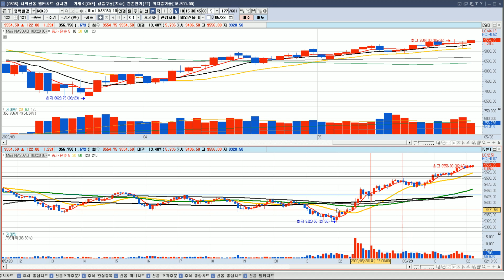【해외선물 기초 강의】 11강. 해외선물 단타, 추세전환 변곡점 저점매수 신호, 망치형 캔들 패턴 매매기법 | 해외선물 차트 분석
/*영상에서 나오는 주식용어 '역망치형 캔들'을 '망치형 캔들'로 정정 합니다*/
캔들을 어떤 기준으로 놓고 보느냐에 따라 역망치라 부를수도 망치라 부를수도 있습니다만, 혼선이 있을수 있을거 같아 일반적으로 바닥에서 많이 나오는 형태를 망치형이라고 지칭하는 경우가 많으므로 정정 합니다.

해외선물 기초 및 차트분석 11번째 강의를 올려드립니다. 이번 영상에서는 망치형 의미와 해외선물 단타 매매기법에 해당하는 망치 망치형 캔들 패턴으로 투매후 바닥 저점을 확인하고 추세전환의 변곡점을 찾는 방법 망치형 캔들 기법에 대해 알려 드리겠습니다.

** 바이비트 수수료 20% 평생 할인+최대 200불 증정금 혜택 가입하기
- 할인 수수료 지정가 0.01% 시장가 0.048%
▶ 추천코드 15876 (링크로 가입시 코드 필요X)

** 바이낸스 수수료 20% 평생 할인 혜택 가입하기
▶ 추천코드 L2A74QBJ (링크로 가입시 코드 필요X)

** MEXC (한국어 지원) 수수료 50% 평생할인+30% 페이백+최대 1000불 증정금 혜택 가입하기
- 할인 지정가 무료 시장가 0.028% (30% 페이백 포함)
- 가입하고 KYC기본인증 후 선물계좌 개통시 체험금 50불 지급 (수익시 출금가능)
▶추천코드 mexc-1Rpn9 (링크로 가입시 코드 필요X)

** 비트겟 수수료 50% 평생 할인+최대 4163불 증정금 혜택 가입하기
- 할인 수수료 지정가 0.02% 시장가 0.04%
- 비트겟 신규가입 5일내 첫 입금시 20% 보너스(최대 200불) 증정금 지급
▶ 추천코드 j2yp (링크로 가입시 코드 필요X)